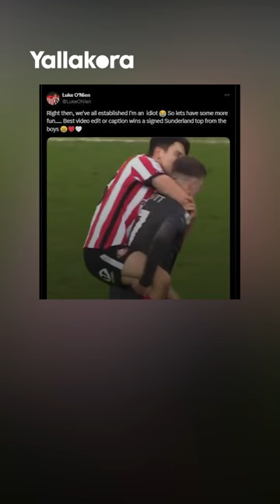أغرب إنذار في الدوري الإنجليزي؟.. حاول إيقاف خصمه بقبلة وحضن